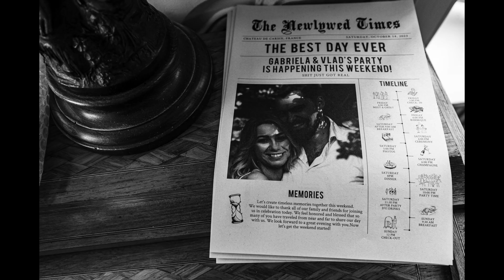WEDDING DAY IN NORMANDY - CHATEAU DE CARSIX - Gabriela & Vlad